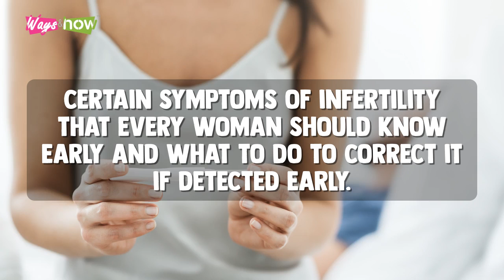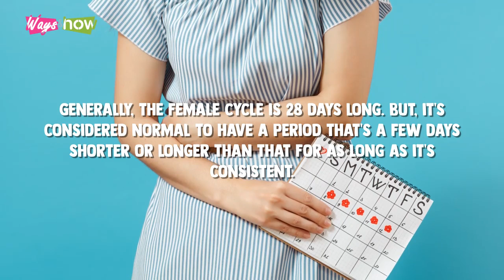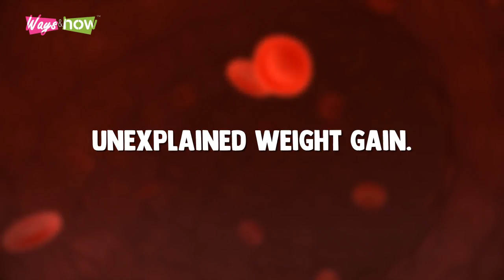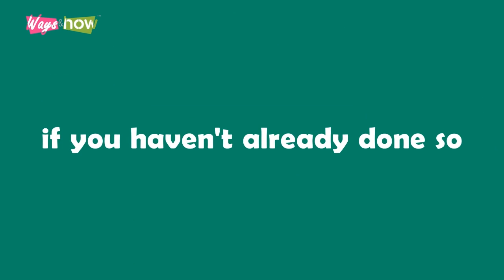Symptoms of Infertility in Females – Endometriosis, PCOS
Symptoms of infertility in females, early signs you may never get pregnant. This is about infertility symptoms in females some early signs that a woman may not be able to have a body. Watch now to learn more. Waysandhow.

Instagram polycystic ovarian syndrome pcos endometriosis